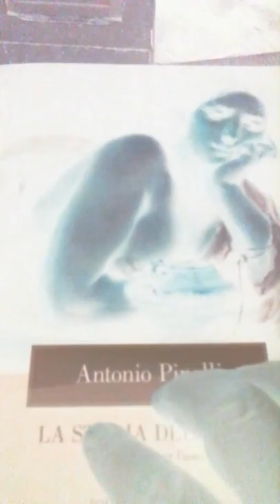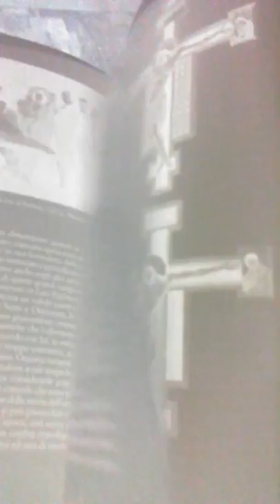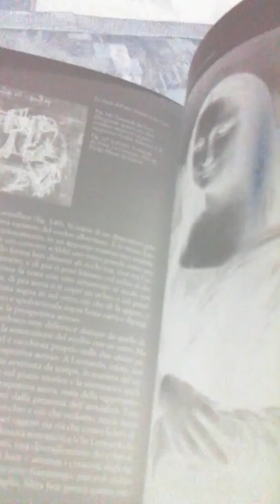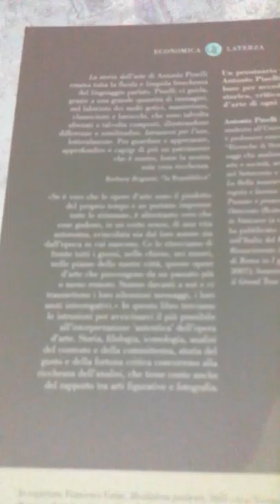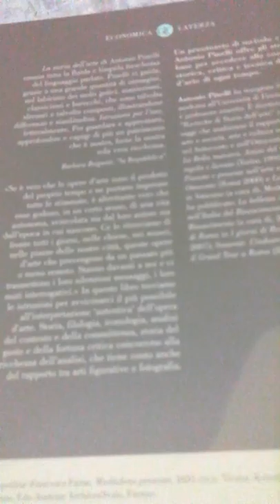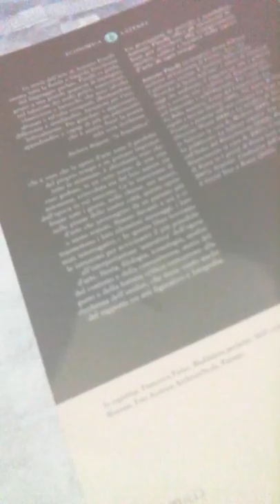Antonio Pinelli La storia dell'Arte economica Laterza